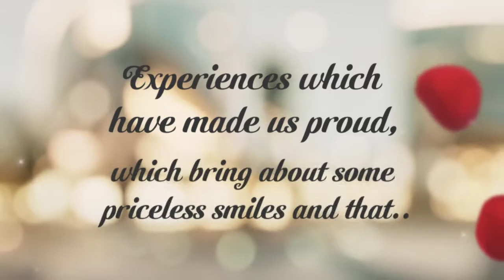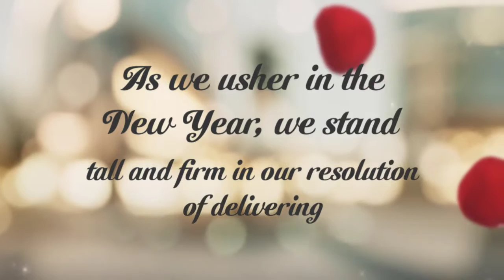Lisha Switches- New Year Greetings & Tamilnadu Events- 2015!